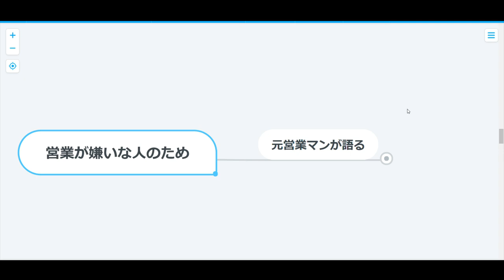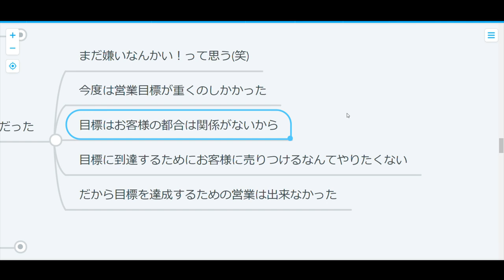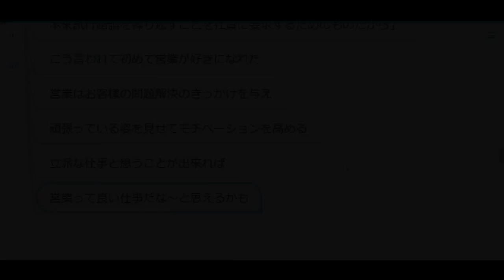【コーチング】営業を辞める前にちょっとだけ話を聞いて